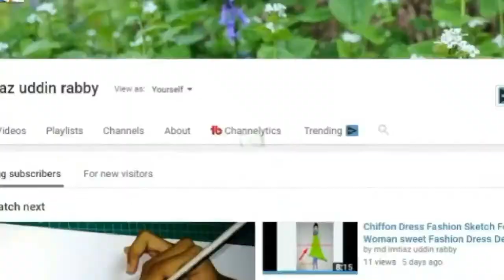bangles stand|bangle stand box|bangle stand iron girl 2020|DIY Jewellery Organizer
Use: Tissu Roll , foile paper Roll, glue ,Color Paper etc.
bangle stand box.

how to make bangle stand with cardboard

bangle stand wooden

bangle stand in wardrobe

bangle stand near me

bangle box

how to make bangle box

bangle stand walmart

bangle stand iron

how to keep bangles

FREE MUSIC SOUND FRO YOUTUBE LIBRARY I LOVE You LOT YOUTUBE ALL RULES

Colour paper:- green Color

Design paper:- cut papre ,diy craft paper.

Printed paper:-2 pic.

Glue:-

Design paper punch:-imtiaz rabby time and vogue of today team.

Camera we use:Vogue of today

Tripod.

bangle holder
how to make bangle holder
diy bangle stand
bangle stand making at home
bangle box diy
bangle holder making at home
best out of waste
bangle holder making
bangle craft
chudi stand
how to make chudi stand at home
chudi stand kaise banaye
plastic bottle reuse
old jeans reuse
recycle plastic bottle
diy
craft
creative hours bangle stand
creative hours desk organizer

how to make flower jewellery for haldi

haldi ceremony,gaye holud,holud jewelry collection,make necklace for holud ceremony,necklace for holud ceremony,bridal mehedi for gaye holud,haldi function,simple henna for gaye holud,jewellery for wedding and other funtions,haldi function jewelery,henna tutorial for gaye holud,diy decoration for haldi,holud jewelry ,gaye holud flower jewelry ,
gaye holud saj ,

new jewellery design.
Creative hacking jewellery i,deas.
Creative life hacking Jewellery 2019
jewellery making
jewellery box
jewellery making with home
gaye holud jewelry ,

gaye holud gohona design,

gaye holud flower set,

flower jewellery,

gaye holud saj ,

new jewellery design.
jewellery making
jewellery box

➤skype Profile:imtiaj.rabby1

➤ebay Profile